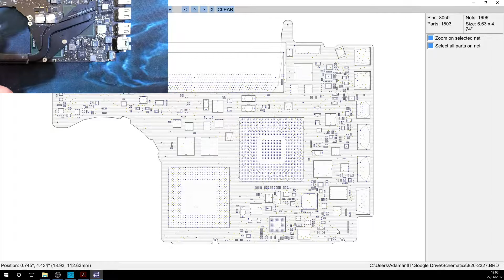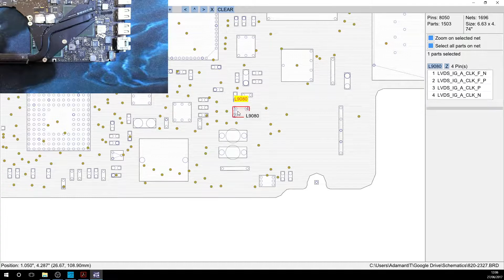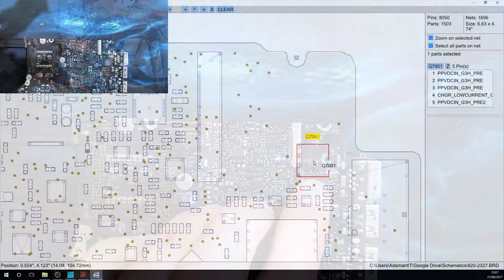LFC#109 - Rusty FET on Liquid Damaged MacBook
This old 2008 MacBook (yea it's the super rare aluminium MacBook non-pro) came in with liquid damage- turns on, but went stone dead if the battery was connected.
Fixed with a clean up, and some additional repair to the DC-in FET to make sure that doesn't fall over in the near future.